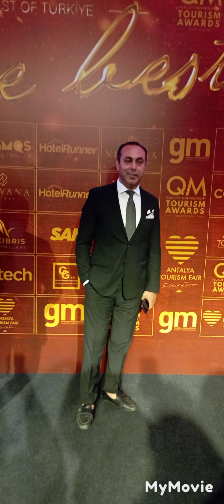Qmawards Ödül Töreni